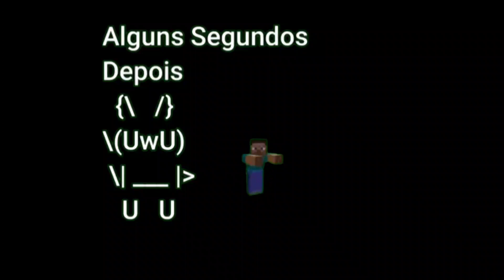QUERO VOLTAR A JOGAR NO MEU PS2! | VLOG 003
"FÉ INABALÁVEL"

dias dos vídeos:
quarta e sábado 😜✌️